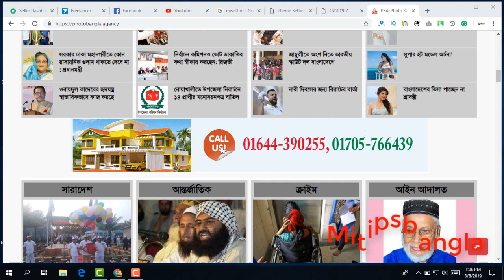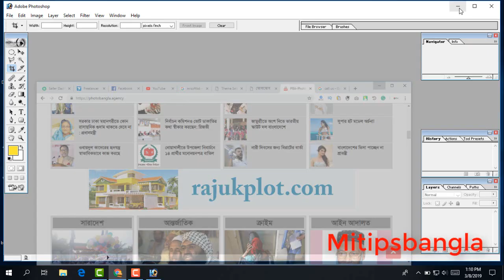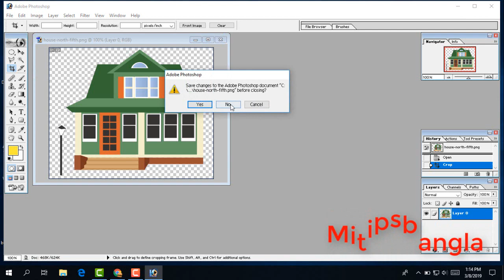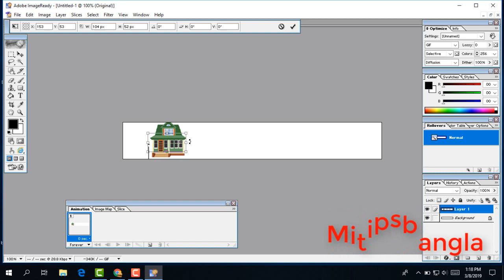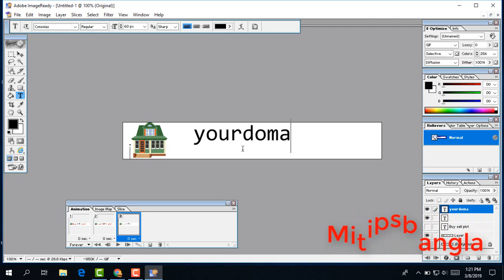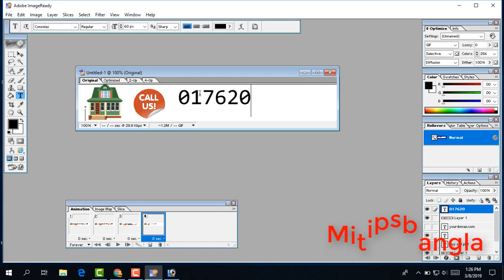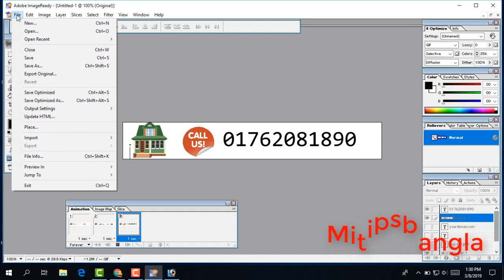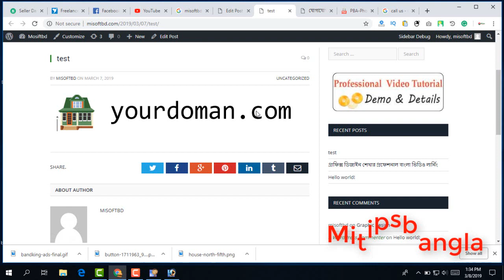How to make an animation in adobe Photoshop । Make gif animation bangla tutorial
How to make an animationinadobePhotoshop । Make gif animation banglatutorial. Hi, have a nice day! Are you want to learn how to make animation banner ads, using adobe photoshop or ImageReady? Don't worry, it very simple! watch a to z tutorial, I share my skill step by step easily. I hope this Bangla tutorial help you right to learn to make animation. Thanks